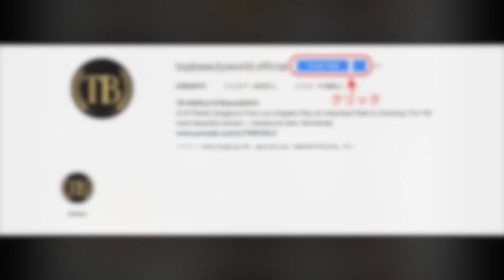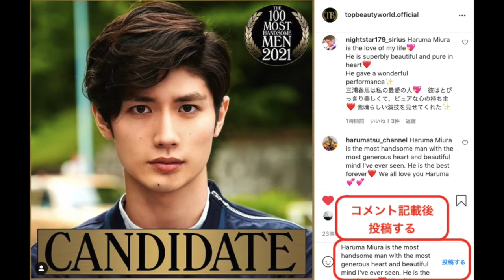❤️拡散希望❤️Please vote for Haruma❤️ご協力お願いします💕🌸🐎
✳️topbeautyworld.official✳️

 (9/27追記）
春友さんからの最新の口コミ情報を記載します。謎も多く、色々変わってるのでこれが最終版の情報なのかはちょっとわからないのですが、参考までにシェアさせてもらいます。

投票は10/31まで
日本語・絵文字は無しで
連投しすぎに注意（やりすぎると反映されなかったりアカウト停止になるかも？）
I vote for と入れた方がよい。
ハッシュタグを忘れずに（入れすぎない方がいいかも？）

（記入例）
I vote for Miura Haruma.

現在春馬くんTOP10に入ってるそうです🎉🎉

できる限り（ネタの尽きるまで💦）毎日続けていこうと思ってます。
よかったら見に来てくださいね💕🌸🐎

もし訂正や追記情報あればコメント欄にお願いします🙏🙏
１票でも多く投票されますように❣️引き続きご協力をお願いします💕🌸🐎